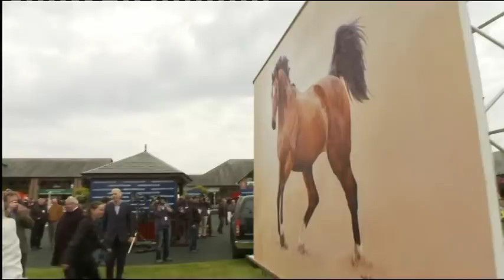The Big Horse Painting Unveiled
Unveiling of Nicola Russell's painting of Istabraq at the Punchestown Festival. Painting unveiled by JP McManus and Istabraq